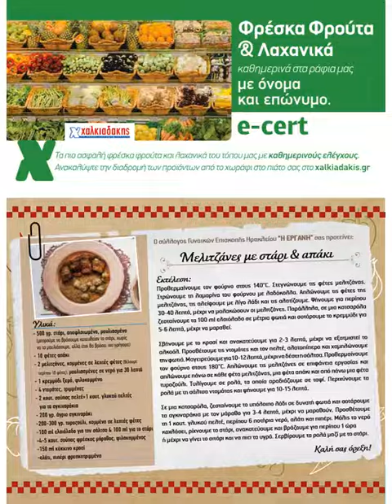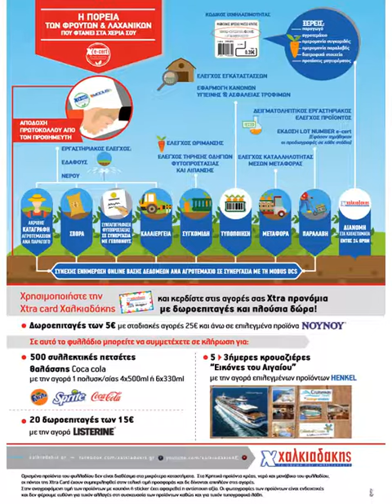ΧΑΛΚΙΑΔΑΚΗΣ: 09-28.08.2017 ΦΥΛΛΑΔΙΟ ΠΡΟΣΦΟΡΩΝ